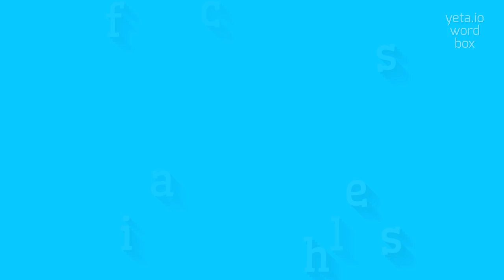How to say "coalfishes"! (High Quality Voices)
Watch in this video how to say and pronounce "coalfishes"!